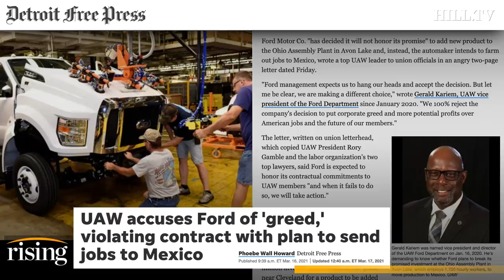Saagar Enjeti: Ford LIED To Union Workers, Moving Plant From Ohio To Mexico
Saagar Enjeti discusses Ford Motor Co. farming jobs out to Mexico instead of to a plant in Avon Lake, Ohio.